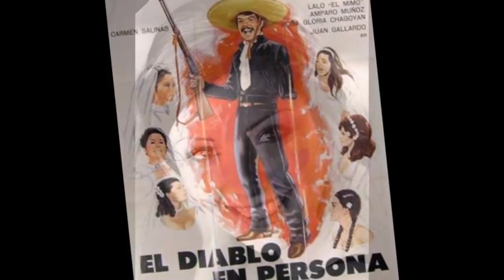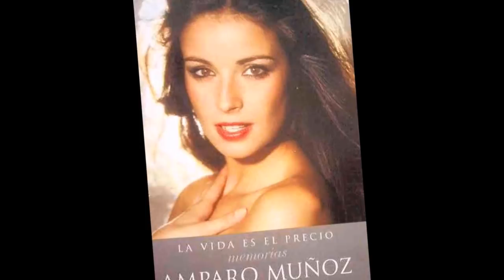¿QUE FUE DE AMPARO MUÑOZ?